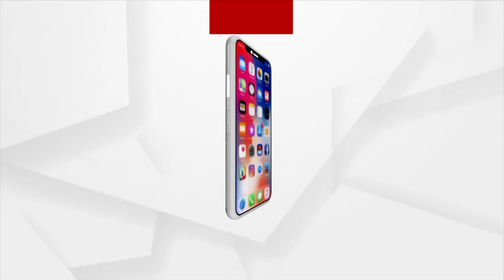ବିଦେଶୀ ଖେଳାଳିଙ୍କୁ ମନ ମୋହୁଛି ଓଡିଆ କ୍ୟୁଜିନ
ଓଡ଼ିଆ ଦେଶୀ ଖାଦ୍ୟର ମଜା ନେଉଛନ୍ତି ବିଦେଶୀ ଖେଳାଳି
ରାଜଧାନୀର ବିଭିନ୍ନ ହୋଟେଲରେ ରହୁଛନ୍ତି ବିଦେଶୀ ଖେଳାଳି । ଖେଳାଳିଙ୍କ ସୁରକ୍ଷା ସହ ଖାଇବା ପାଇଁ ସ୍ବତନ୍ତ୍ର ବ୍ୟବସ୍ଥା କରାଯାଇଛି । ଟିମ୍ ଗୁଡ଼ିକର ନିଜସ୍ବ ଡାଏଟ୍ ବିଶେଷଜ୍ଞଙ୍କ ପରାମର୍ଶ ଅନୁସାରେ ପ୍ରସ୍ତୁତ ହେଉଛି ଖାଦ୍ୟ । ତେବେ ସମସ୍ତଙ୍କ ମନ ଜିଣୁଛି ଓଡିଆ ଖାଦ୍ୟ ।